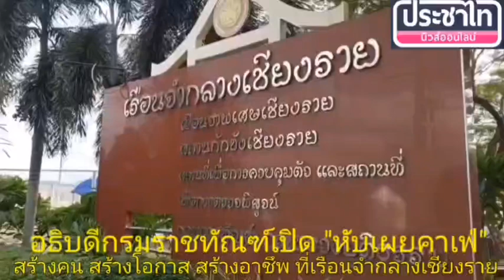อธิบดีกรมราชทัณฑ์เปิด "หับเผยคาเฟ่" สร้างโอกาส สร้างอาชีพแก่ผู้ต้องขัง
วันที่ 8 กรกฎาคม 2567 ที่เรือนจำกลางจังหวัดเชียงราย ต.ดอยฮาง อ.เมือง จ.เชียงราย นายสหการณ์  เพ็ชรนรินทร์ อธิบดีกรมราชทัณฑ์ เป็นประธานเปิด "ร้านหับเผยคาเฟ่ by กลางเชียงราย" ซึ่งเป็นอาคารไม้แบบน้อคดาวน์ตั้งอยู่บริเวณใต้ต้นจามจุรีด้านหน้าเรือนจำกลางเชียงราย โดยมีนายงพัศพงศ์ ใจคล่องแคล่ว ผู้บัญชาการเรือนจำกลางจังหวัดเชียงราย นำคณะหัวหน้าส่วนราชการ ผู้นำชุมชน ผู้นำองค์กรปกครองส่วนท้องถิ่น ร่วมให้การต้อนรับ
สำหรับโครงการสร้างร้านกาแฟ "หับเผยคาเฟ่" เรือนจำกลางจังหวัดเชียงราย  ดำเนินการตามนโยบายของกรมราชทัณฑ์ ในการควบคุม ดูแล และแก้ไขฟื้นฟูพัฒนาพฤตินิสัยผู้ต้องขัง โดยให้นโยบายเรือนจำและทัณฑสถาน จัดฝึกอบรมวิชาชีพแก่ผู้ต้องขังในสาขาอาชีพต่างๆที่สอดคล้องกับความต้องการของตลาดแรงงาน ตลอดจนส่งเสริมผู้ต้องขังที่ผ่านการฝึกอบรม ที่มีความประพฤติดี ใกล้พ้นโทษออกให้บริการประชาชนทั่วไป โดยจัดตั้งเป็นศูนย์เตรียมความพร้อมก่อนปล่อย เพื่อฝึกอบรมทักษะความรู้ ประสบการณ์และแนวทางการประกอบอาชีพเลี้ยงตนเองและครอบครัว อยู่ร่วมกับสังคมได้หลังพ้นโทษ
กริช มากกุญชร นสพ.ประชาไทนิวส์ออนไลน์ เชียงราย